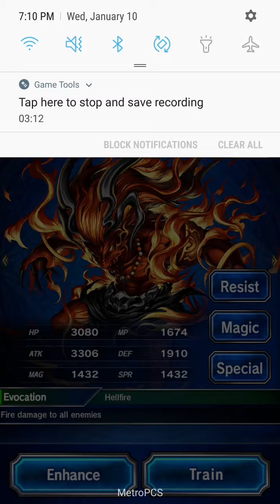FFBE Ifrit Boss Fight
Fighting the...not autarch of flame